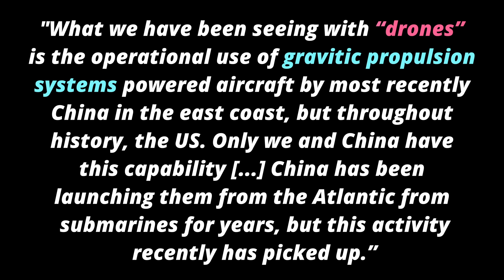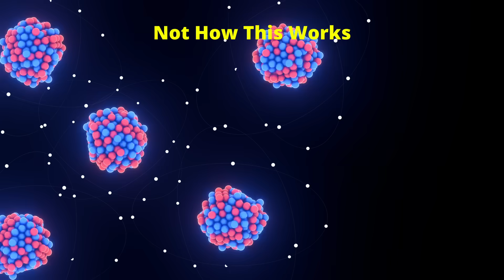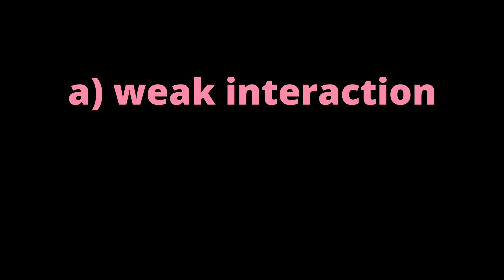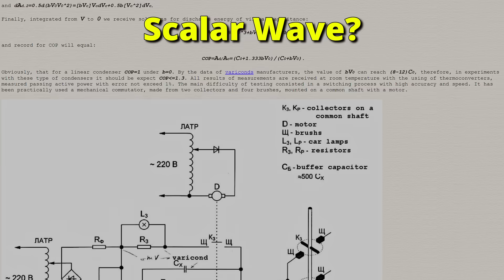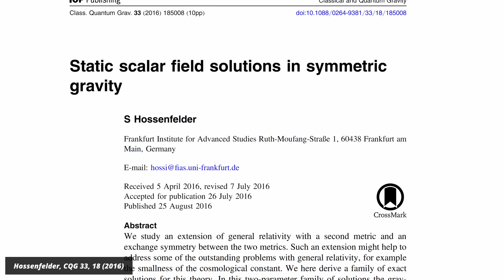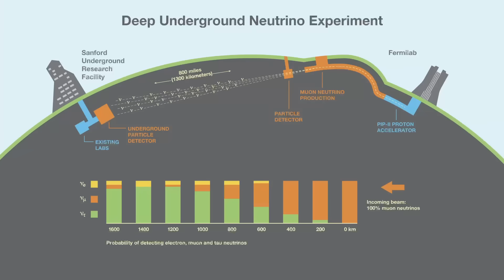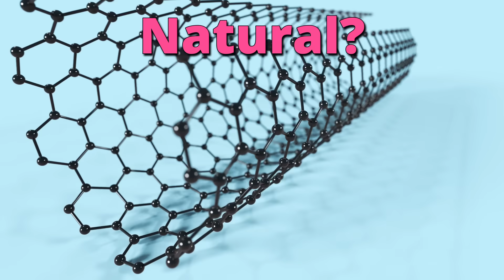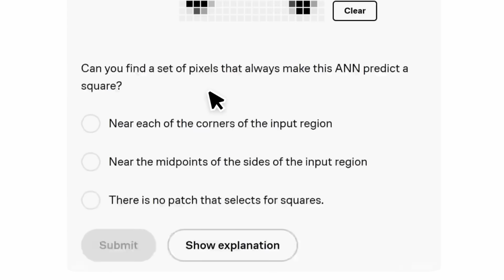What is “gravitic propulsion” and could the US government hide it?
The Cybertruck bomber’s mention of a “gravitic device” ignited rumours that the U.S. government might be trying to hide developments in physics, similar to what it did when the country was developing the nuclear bomb. Would that even be possible? Here’s what I think.